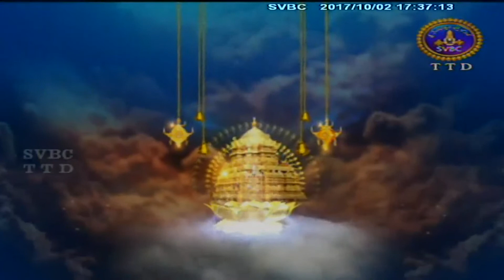Alwar Srisukti | 02-10-17 | SVBC TTD